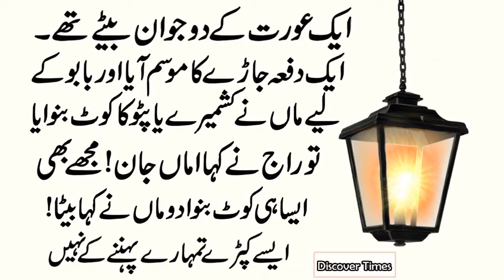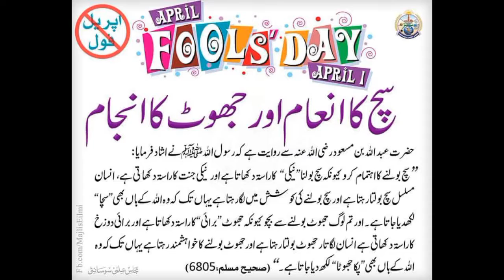/ sachai ka Inam/ Urdu moral story Hindi kahaniiya سچائی کا انعام ( Irfan voice)